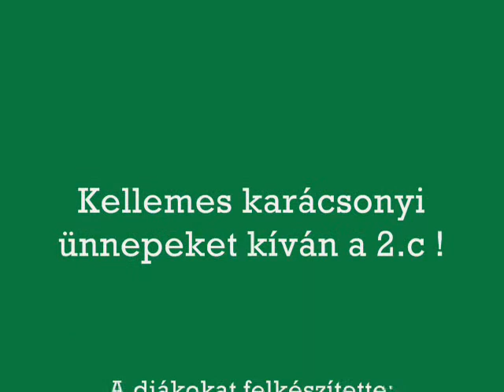A 2c fellépése a Micimackó óvodában